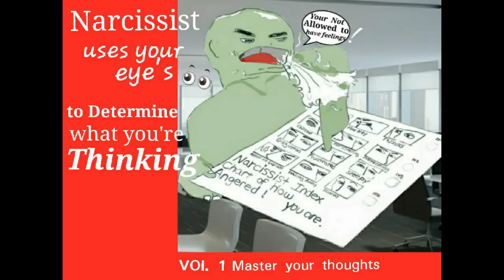Narcissist uses your eyes to guess what your thinking.This video will change your life.